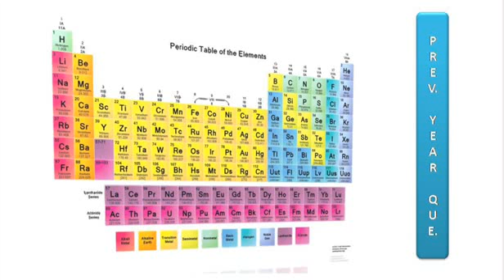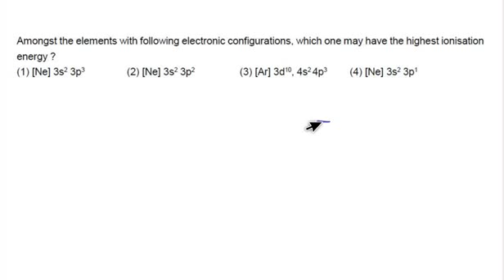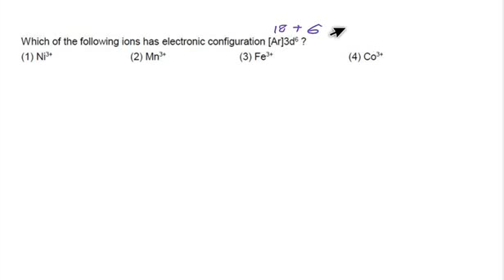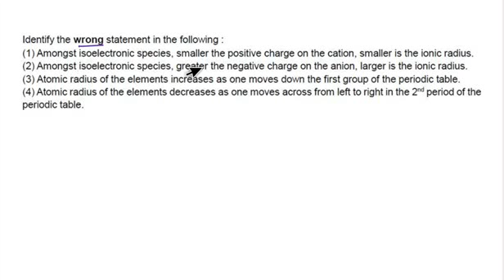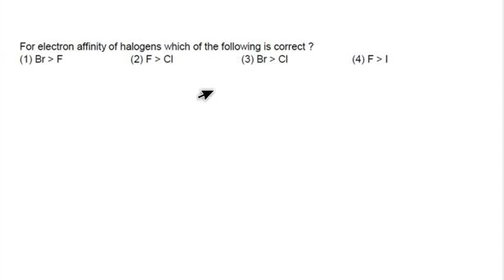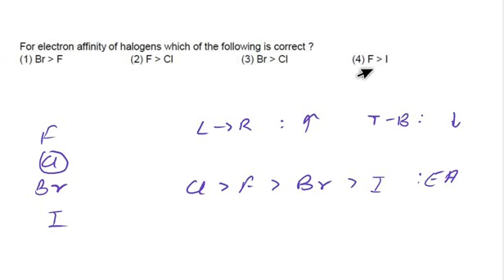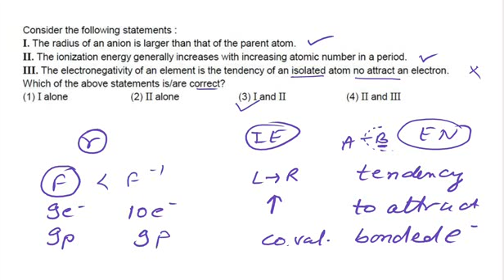Periodic table | Lect.-8 | P.V. Paper Questions